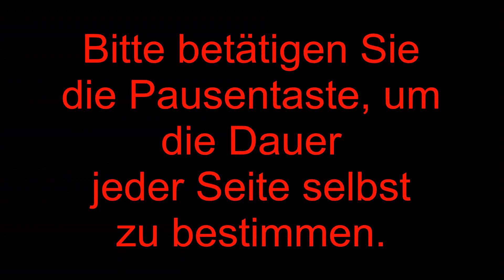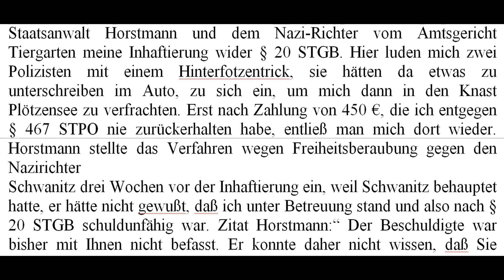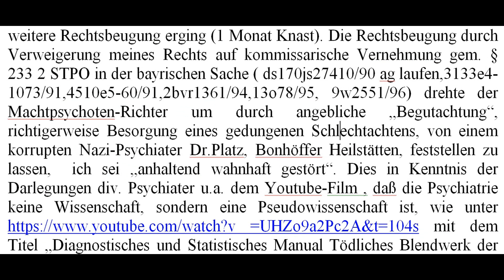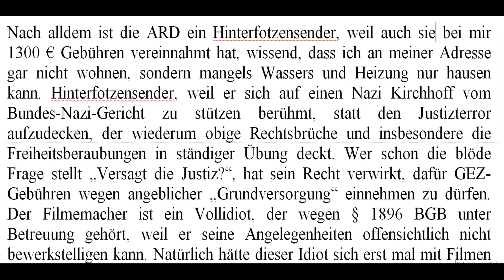Polizeiterror / Helmut Hirt